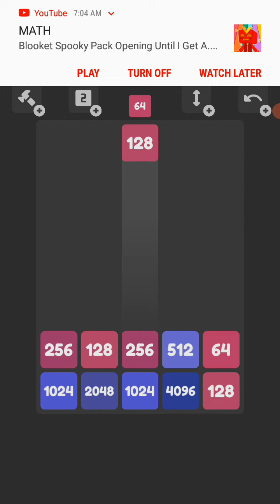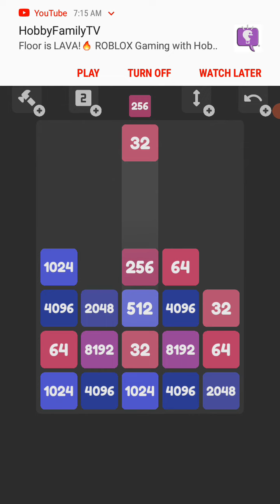Square Merge. Game of the Week.